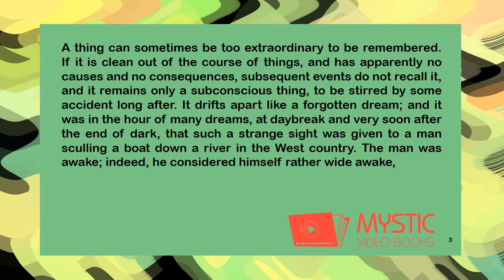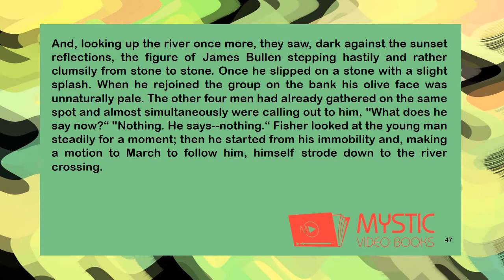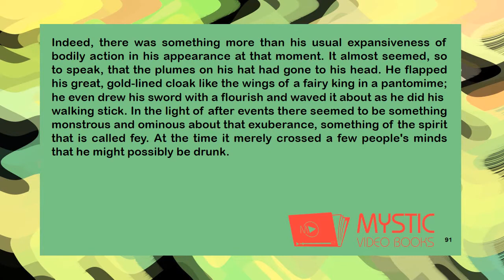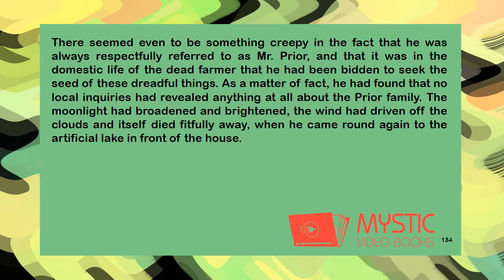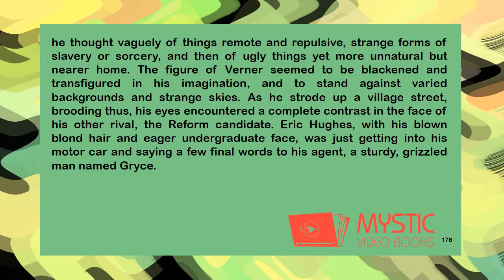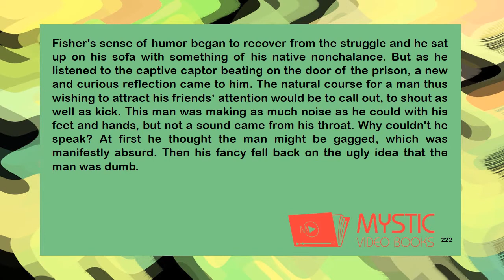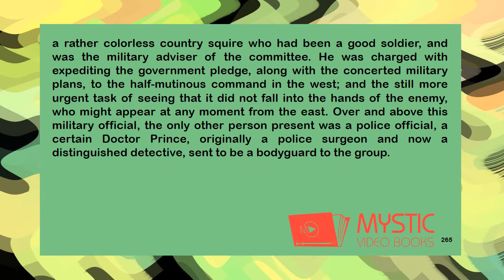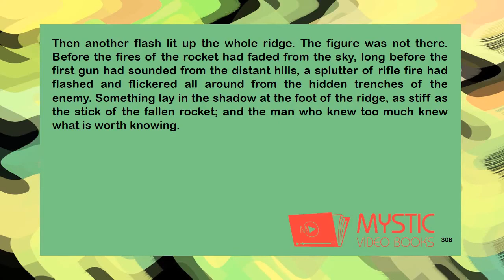The Man Who Knew Too Much 2 2 Video Audiobook By Gilbert K Chesterton